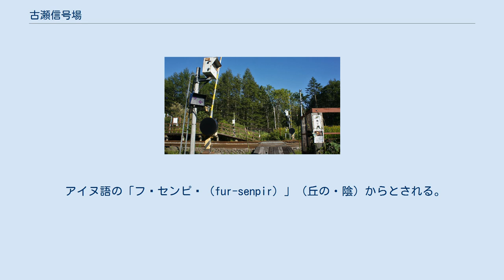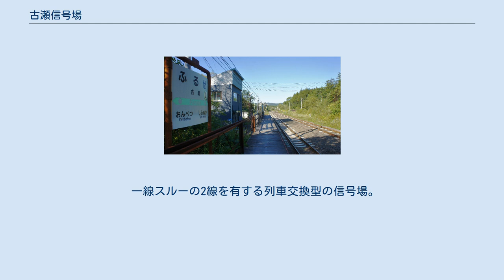古瀬信号場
古瀬信号場（ふるせしんごうじょう）は、北海道白糠郡白糠町和天別（わてんべつ）にある北海道旅客鉄道（JR北海道）根室本線の信号場である。
旅客営業末期の駅番号はK46。
 駅全景（2004年2月） 1977年の古瀬信号場と周囲約500 m範囲。
上が根室方面。
国土交通省 国土地理院 地図・空中写真閲覧サービスの空中写真を基に作成 開業当時から仮乗降場を兼ねて旅客扱いを実施し、旅客扱い廃止まで一部の普通列車のみが停車した。
かつては信号場に併設された官舎に住んでいる職員の家族が主な利用客であった。
 アイヌ語の「フㇽセンピㇼ（fur-senpir）」（丘の・陰）からとされる。
 なお、所在地の字は現在「和天別」となっているが、これはアイヌ語の「ウワッテペッ（uwatte-pet）」（〔支流が〕多い・川）からとされている。
 一線スルーの2線を有する列車交換型の信号場。
 旅客駅時代は音別駅管理の無人駅。
構内踏切で結ばれた2面2線の相対式ホームを持ち、旧2番線のホームは釧路（下り）方にずれた千鳥配置であった。
 旅客営業廃止前の利用状況は以下のとおり。
 周囲は森林に囲まれており酪農家がわずかに見えるのみであり、信号場への道も整備されていない。
 古瀬仮乗降場に関するカテゴリ: 古瀬駅に関するカテゴリ: